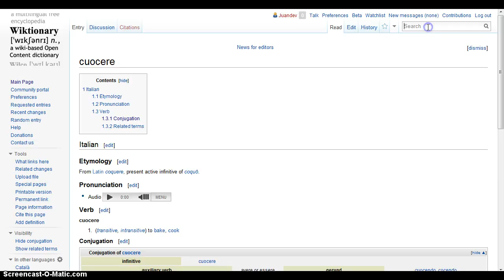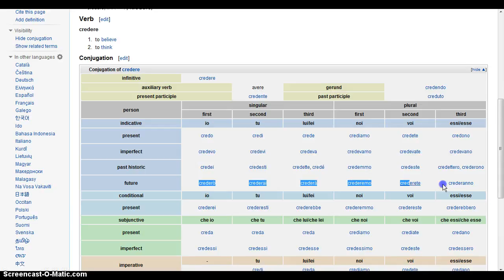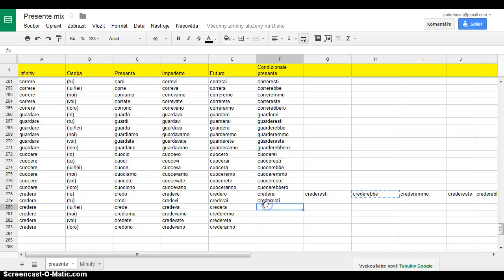Tvorba italských párů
Videotutoriál, jak vytvořit vzdělávací nástroj v italštině.